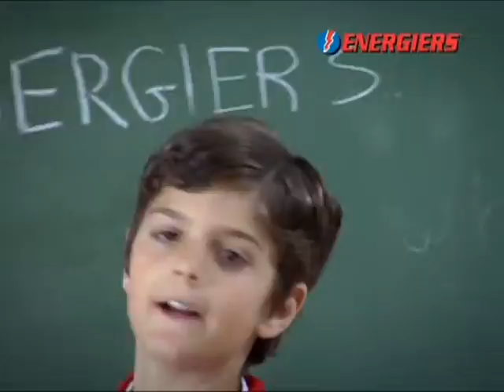SHOWREEL PILIDES TVSPOTS